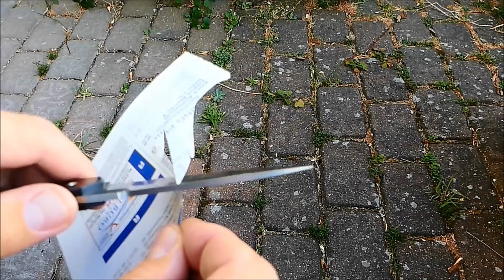Amare Knives Pocket Peak Fixed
Moin,

Dieses Produkt wurde mir für ein ergebnisoffenes Video

Bleibt gesund...Peace :-)